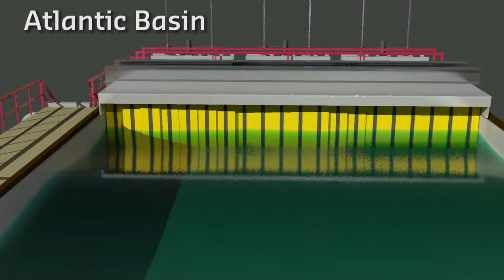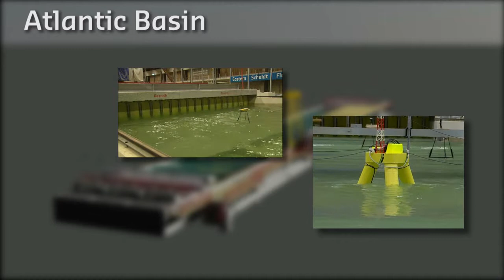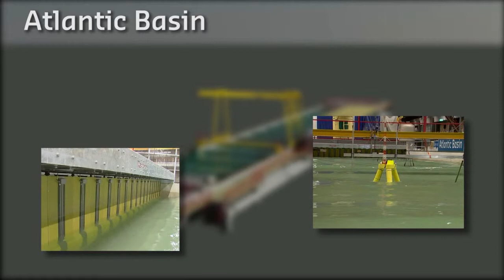Deltares Atlantic Basin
Deltares operates high-tech hydraulic model facilities for testing coastal structures. One of these is the Atlantic Basin.
The Atlantic Basin is a unique multifunctional wave-current facility. With its total size of about 650 m2, waves and (tidal) currents can be simulated. In the test section a closable pit of 130 m2 and a depth of 0.5 m is available which allows for modelling of a mobile bed. The wave generator is positioned at one of the short sides and consists of 20 wave paddles. The independently controlled wave paddles make it possible to generate oblique waves and to compensate for waves that are reflected by structures in the basin using an ARC system. A current can be generated via a pumping system either following or opposing the waves. Depending on the project-specific needs, the basin layout can be modified e.g. by constructing narrower wave flumes in the basin for testing several cross sections simultaneously. Also, the Atlantic Basin is equipped with state-of-the-art instrumentation, a gantry crane and access bridges.